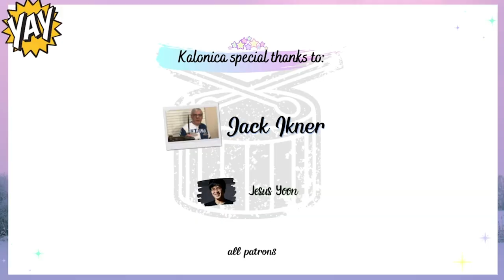Bah Ba Doo Bah (Swing) - John Kember || Percussion Instruments Interpretation by KALONICA NICX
Piano, Bongos, Tambourine, Triangle

!Warning!

Innovative mindset^^

*Hire Me As Session Drummer, recording, live performances, endorsement, collaboration:
Work contact Kristian : (WA) 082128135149

Jack Ikner
Jesus Yoon